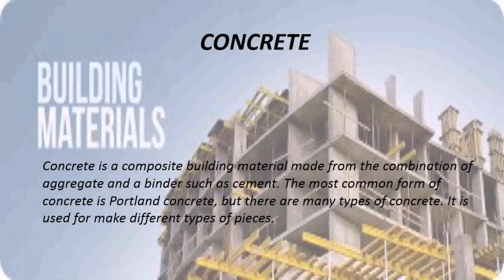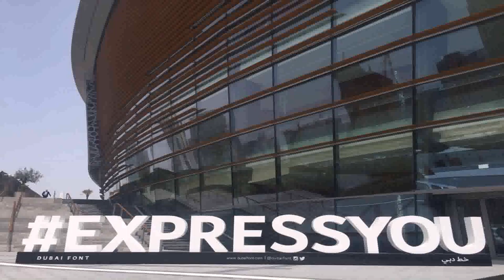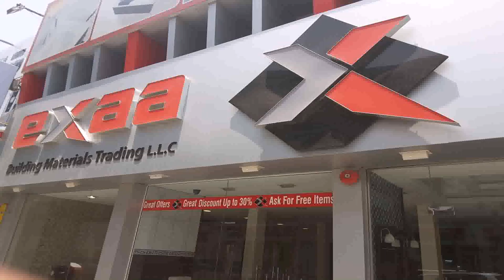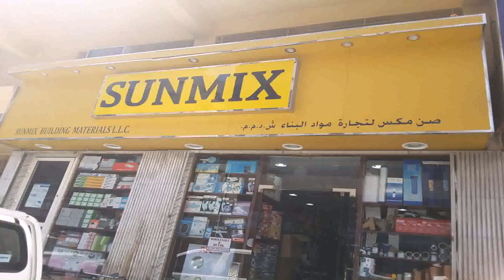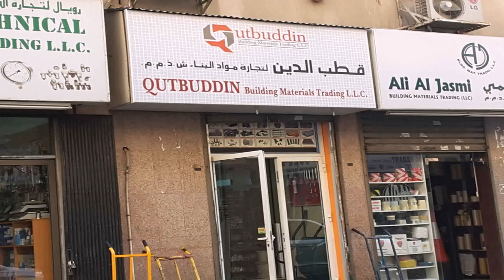Building Materials Dubai - Gif Maker DaddyGif.com (see description)